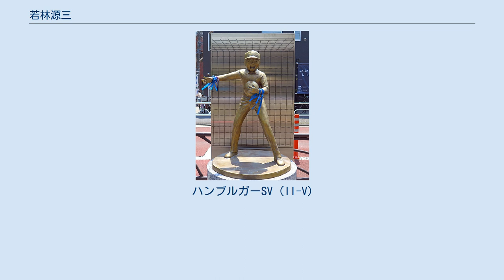若林源三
キャプテン翼 」 キャプテン翼の登場人物 」 若林源三 若林 源三（わかばやし げんぞう）は、高橋陽一の漫画『キャプテン翼』に登場する架空のサッカー選手。
 立石みちひろばに設置されている若林源三のブロンズ像。
 静岡県南葛市出身。
父は地元の名士（大手企業グループ会長兼社長で修哲小学校や修哲中学校等を運営する「学校法人修哲学園」の理事長も勤める）で裕福で日向家とは正反対。
兄が2人(修一、栄次)おり、ジョンという名の犬を飼っている。
国内のみならず世界でも屈指の実力を持ち、「天才キーパー」、後に「S.G.G.K（スーパーグレートゴールキーパー）」「東洋の守護神」の異名をとる。
大空翼の「最初のライバルであり、ワールドカップ優勝を誓い合った朋友」である。
また、カール・ハインツ・シュナイダーとは「終生のライバル」関係にある。
 「ペナルティエリア外からのシュートは必ず止める」「自分さえ抜かれなければチームが負ける事はない」ことが信条。
試合ではアディダスのキャップを被っていて、それがトレードマークになっており、この帽子でゴールを守った事もある。
堅実で鉄壁な守備を誇り、時にGKながらオーバーラップして果敢にゴールを狙う。
また、統率力にも秀でていることから、その時々でキャプテンを担っている。
 いつの時代でも最高レベルの実力を発揮するが、負傷他の事情により大会終盤まで出場機会が無い、または本来の実力でない場合が多い。
背番号は小学生時代は「1」を着けていたが、それ以降は大会により「22」や「24」を背負う事もあった。
 翼や岬太郎からは「若林君」、修哲小出身者からは「若林さん」「キャプテン」、それ以外は呼び捨て、見上辰夫と家族とドラクスラー一家は「源三」、ドイツ人サポーターやヘルマン・カルツらからは「ゲンさん」と呼ばれている。
 石崎了とは小学校時代からの腐れ縁とも言える状態で、成人してからも石崎を嘲る場面もあるが、「ドジも多いが、いざという時はやってくれる男」と評している。
ドイツに来た時は「石崎は冗談だろ」と言っている。
逆に、小学校時代には石崎から、飼い犬であるジョンに落書きをされ続けていた。
また、石崎と西本がイチャついている所を咳払いし、焼餅を焼く場面もある。
 修哲小サッカー部（修哲小学校）- 南葛SC - 西ドイツ・ハンブルグ（平成版アニメではグリュンバルド） 小学生編 渡独後 ジュニアユース編 ワールドユース編 ROAD TO 2002 GOLDEN-23 ライジングサン 劇場版 テクモ版では必殺技は持っていないものの基本能力が高い。
「II」よりセービング時に一定確率で「とめる！」の台詞と共にカットインが入り、その時のセービング能力が上昇するようになった。
また、「IV」以降はペナルティエリア外からのシュートを決めさせないという原作の設定が活かされ、ペナルティエリア外からのシュートに対しては強い耐性を持つようになった。
 「II」ではハンブルガーSVの正GKとして、サンパウロFCの翼と6年ぶりに対戦した。
なお、原作では15歳の時点で既にトップチームに所属しているはずだが、ジャパンカップではユースチームから参加した。
 「III」ではシュナイダーのいるバイエルンと対戦する。
 ペナルティエリア外からはほとんど得点を許さない彼だが、「IV」ではフランス戦で登場するジャン・ピエール・ピピンに対しペナルティエリア外から3点、オランダ戦で現れたファンベルグに対しては5点も入れられたと翼に告げ、いずれも恐ろしい選手であることを語っていた。
 「V」ではブンデスリーガ内でのライバルがいないことに気づき始め、ライバルの多いイタリアのセリエAへの移籍を決めかけていた。
しかしこれにシュナイダーが反発、ワールドトーナメントのドイツ戦において復活したシュナイダーがフレイムフラッシュを完成させた姿を見て、その熱意に折れた形でセリエAへの移籍を辞退してブンデスリーガ残留を決めた。
 「VS」では能力値が若島津より低く、若島津に劣る自分に悔しがる描写が描かれている。
 ハンブルガーSV（II-V）